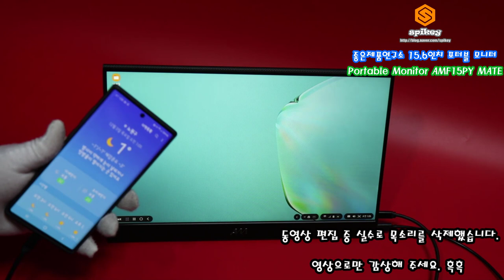포터블모니터 좋은제품연구소 AM4 AMF15PY MATE 제품설명 및 간단사용법